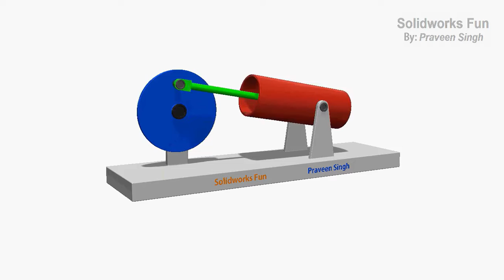Oscillating Cylinder Engine Animation in solidworks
Third Inversion of Slider crank chain |